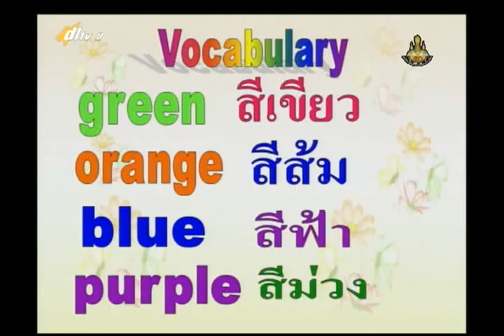035B+2060857+อ+My Health+engp2+dl57t1+w12